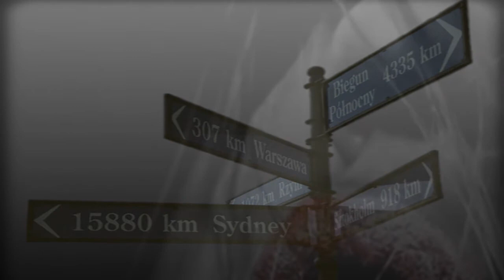smak ciszy - TURBO